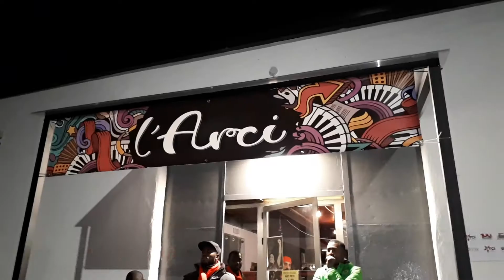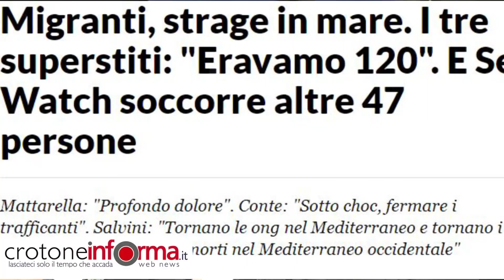MIMMO LUCANO OSPITE A CROTONE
Sabato 19 Gennaio nel corso dell'iniziativa "Dai borghi alle città:costruiamo la futura umanità",  è intervenuto l'ex sindaco di Riace, Domenico Lucano, all'interno del circolo ARCI di Crotone. Assieme a lui hanno discusso Francesca Chiavacci, Silvio Messinetti, Fillipo Sestito, Francesco Perri, Giuseppe Apostoliti, Pino De Lucia, Lucia Sacco e Gino Murgi.